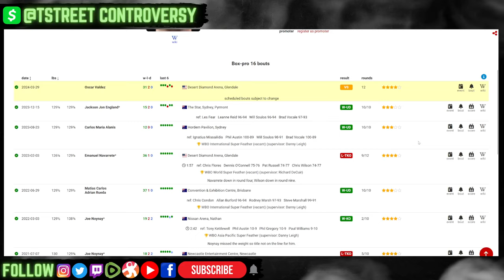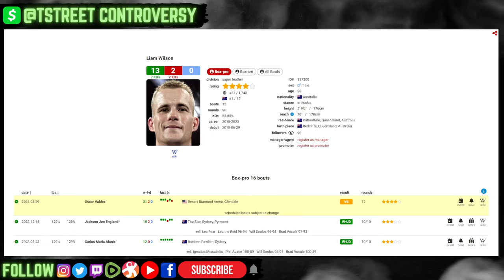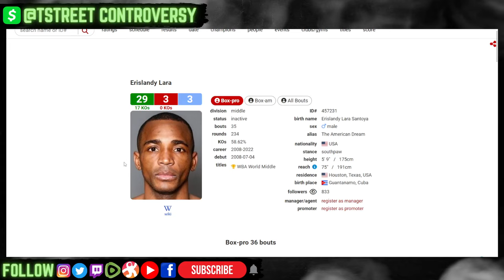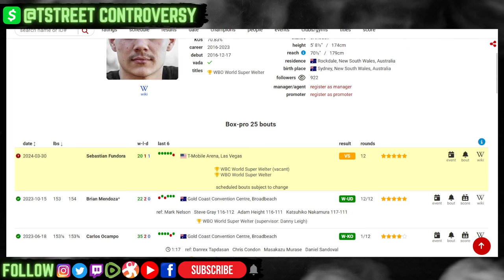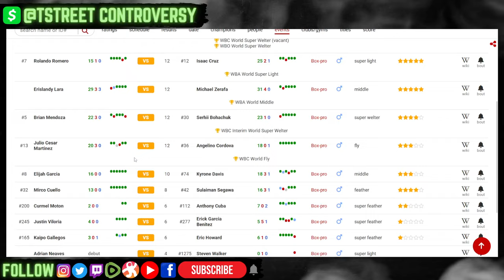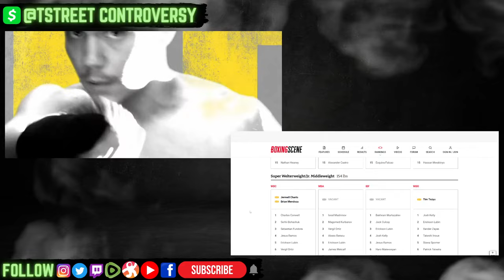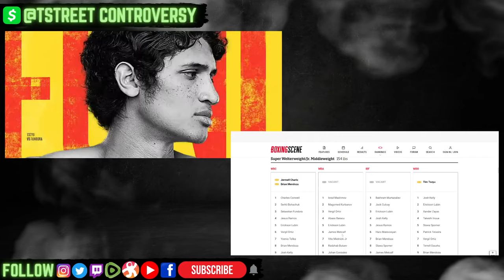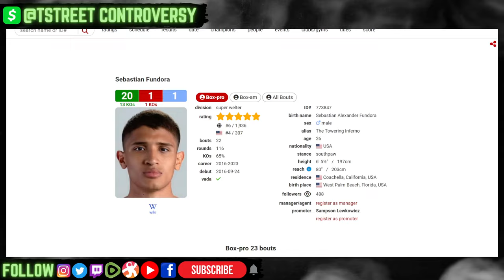Tszyu Crawford in July? Fundora BETTER Than Thurman? Valdez BEATS Valdez NOT Wilson! Lara Zerafa?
TstreeT Controversy is a variety show that covers everything from Boxing, MMA, Combat Sports, World, Local, & Political News, Pop-Culture, Entertainment News, Reality TV, Movies, Gaming, Documentaries, Family Law, & More.

BIG J & TstreeT give their thoughts on the upcoming fights for Tim Tszyu vs Sebastian Fundora - Oscar Valdez vs Liam Wilson - Erislandy Lara vs Michael Zerafa - Will Terence Crawford face off against Tim Tszyu in Summer 2024?

PAST Topics & Brief Mentions:

Tim Tszyu will face off against Sebastian Fundora on March 30th on PBC on Amazon Prime Pay-Per-View. Rolly Romero vs Isaac Cruz - Erislandy Lara vs Michael Zerafa - Serhii Bohachuk vs Brian Mendoza - Sam Goodman vs TBA will feature on the undercard and prelims.

- Its been made official that Devin Haney vs Ryan Garcia will face off April 20th on DAZN Pay-Per-View

- Joshua vs Ngannou set for March 18th.
- Munguia vs Ryder Recap
- Beterbiev vs Bivol set for June 2024
- Wilder vs?